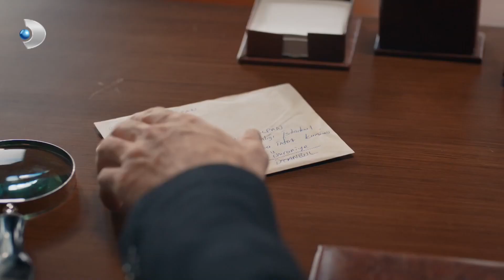Balkan, Egemenliği Ele Aldı! - Azize 6. Bölüm